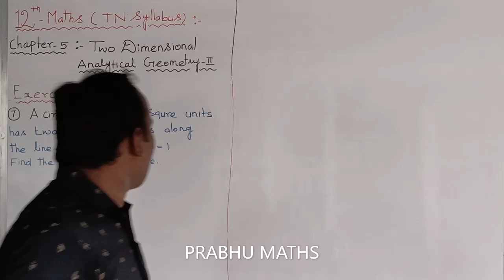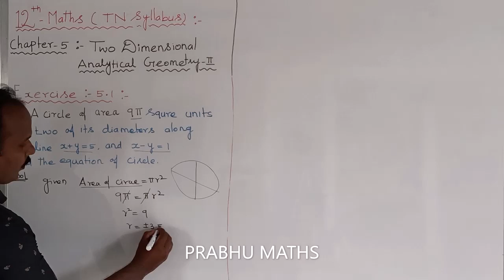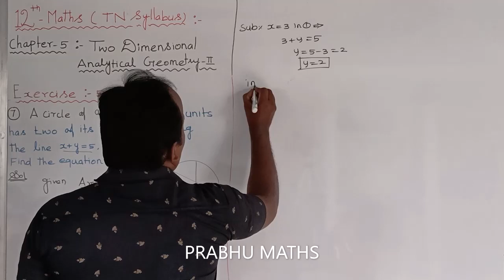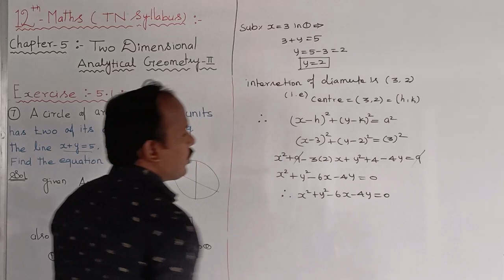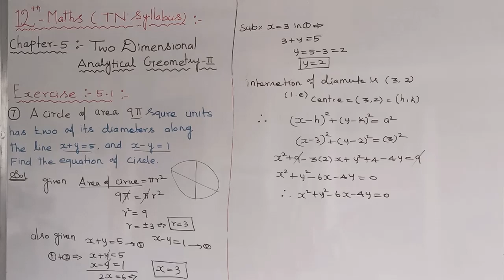EXERCISE.5.1 .Q.NO.7 | CLASS 12 MATHS | TWO DIMENSIONAL ANALYTICAL GEOMETRY II | CHAPTER 5